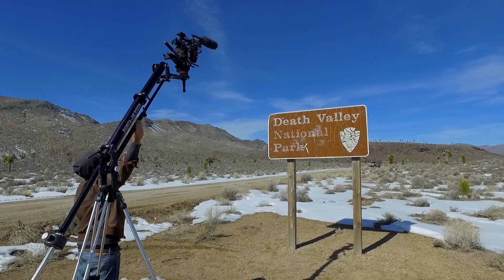Update and thank you! From the crew of Principles of Curiosity - Documentary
Principles of Curiosity director Ryan Johnson thanks you for supporting our science documentary.

Principles of Curiosity is a Skeptoid Media Production written and produced by Brian Dunning.

To learn more, spread the word and even donate to this great project, check out

Directed and Edited by: Ryan Johnson, New Rule Productions inc.

in association with Skeptoid Media, Inc. a STEM-focused  501(c)(3) Non Profit Organization.